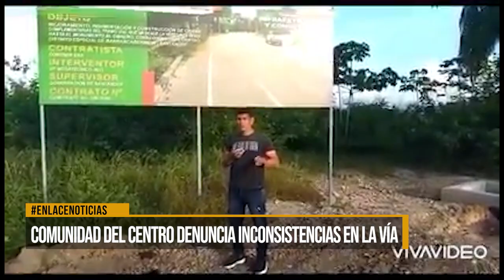Comunidad del centro denuncia inconsistencias en la vía